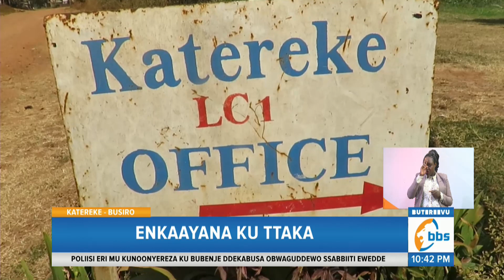Ennyumba N’emmere Byonooneddwa e Kyengera Lwankaayana ku Ttaka, Poliisi Eyitiddwa Bukubirire